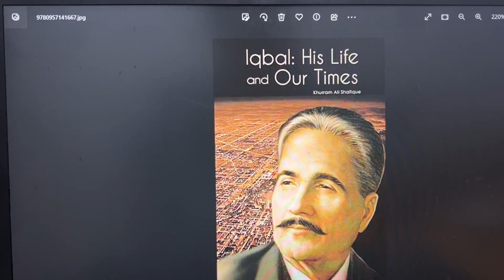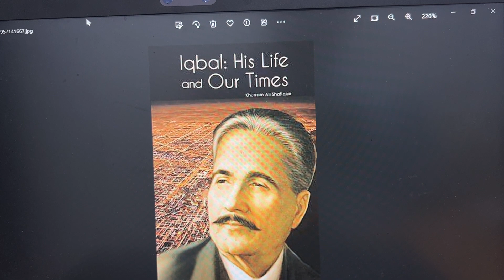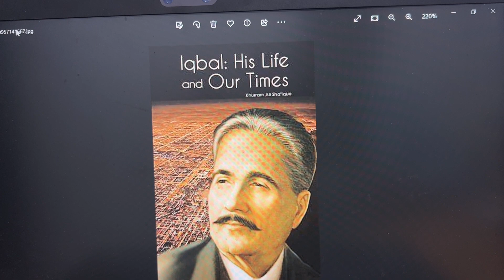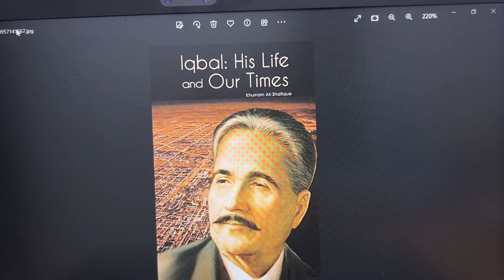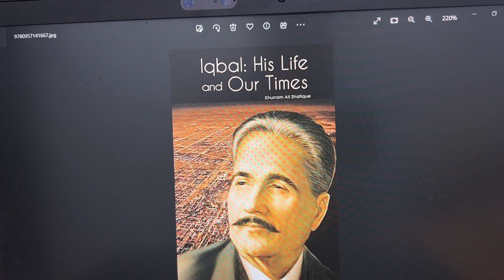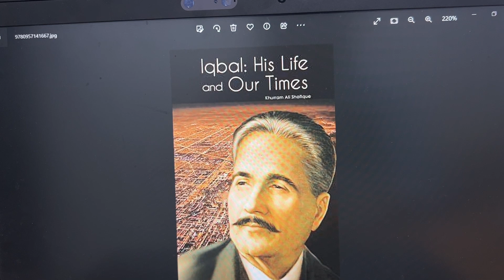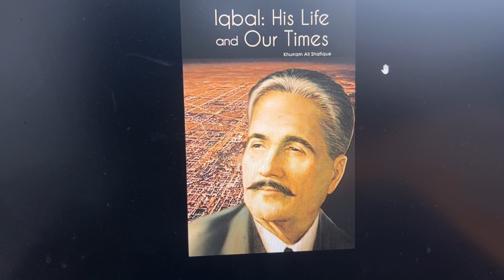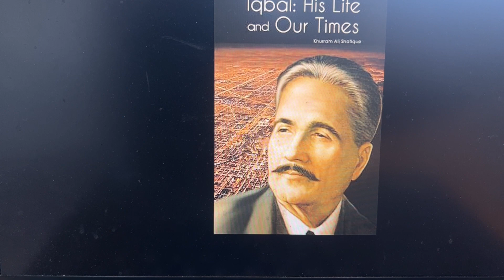Iqbal His life and our Times by Khurram Ali Shafique | اقبال | خرّم علی شفیق | محمد اقبال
Iqbal: His Life and Our Times

This was the unparalleled legacy of the poet-philosopher credited with birthing a nation and a state, and at no other time has the world been more ready to embrace his ideas than it is right now.

The story of his mind, and what he taught, as told herein from a new and compelling angle, leads us on a trail of discovery towards a new way of life. You’re invited to approach this as a handbook for implementing his life-giving ideas.

Written by a foremost authority on the subject, this is a tribute to Dr. Sir Muhammad Iqbal (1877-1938) by ten sovereign states: Afghanistan, Azerbaijan, Iran, Kazakhstan, Kyrgyz Republic, Pakistan, Tajikistan, Turkey, Turkmenistan and Uzbekistan are members of the Economic Cooperation Organization, whose Cultural Institute (ECI) has published this book jointly with Iqbal Academy Pakistan.